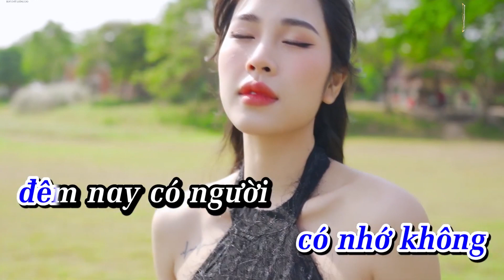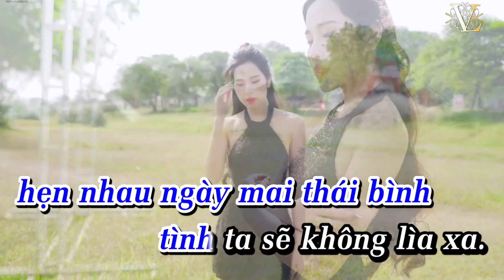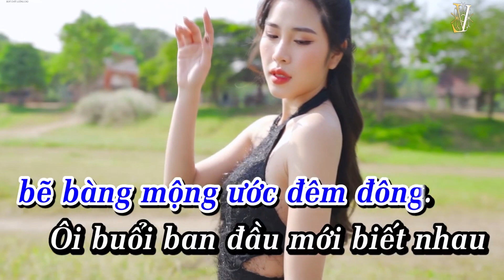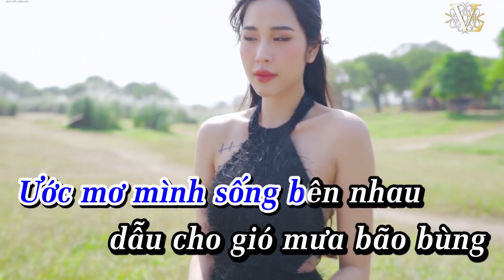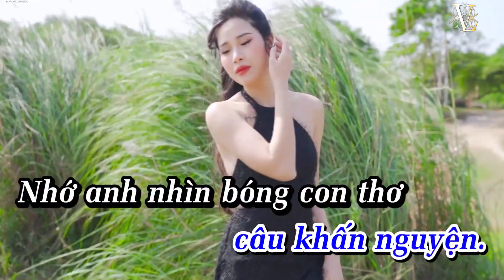Nỗi Buồn Đêm Đông - Ton Nam [KARAOKE Beat Chuẩn]